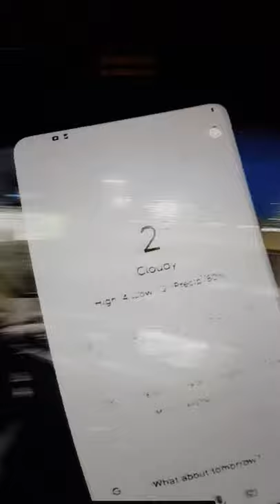A good test of your diesel heaters and duvets tonight, vanlifers.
Feels like -4⁰C